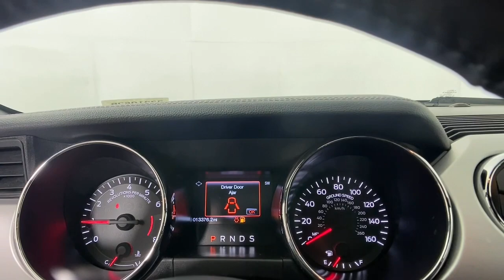2017 Ford Mustang Atlanta, Brookhaven, Dunwoody, Decatur, Sandy Springs, GA 2221062B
Shadow Black Used 2017 Ford Mustang available in Atlanta, Georgia at Lexus of Atlanta. Servicing the Brookhaven, Dunwoody, Decatur, Sandy Springs, GA area.
2017 Ford Mustang GT Premium - Stock#: 2221062B - VIN#: 1FATP8FFXH5322054

2017 Ford Mustang GT Premium CARFAX One-Owner. Clean CARFAX. Odometer is 4682 miles below market average!**Local Trade-In!**, **Nationwide Delivery Available!**, **We pay top dollar for trades!**, **Call now for details!**, 5.0L V8 Ti-VCT, 6-Speed Automatic with Select-Shift, Black Accent Package, Black GT, 5.0 and Pony Badges, Black Spoiler, Climate Controlled Heated/Cooled Front Seats, Equipment Group 400A, Exterior Parking Camera Rear, Fully automatic headlights, High-Intensity Discharge Headlights, Navigation System, Reverse Sensing System, Wheels: 19 Painted Black Aluminum.Hennessy Lexus of Atlanta is proud to offer you this Exceptional 2017 Ford Mustang! It comes well appointed, is exceptionally clean, and has undergone a rigorous mechanical and cosmetic reconditioning process. Come see why our cars are a cut above!At Hennessy Lexus of Atlanta, we offer a tremendous selection of New & Pre-Owned vehicles, accompanied with outstanding deals and unparalleled service! We have a strong and committed sales staff with many years of experience satisfying our customers' needs. We take pride in standing above the competition with a solid reputation and our entire team will ensure your car buying experience exceeds your expectations!We are leading the way with Real-Time Market based pricing that yields you the absolute best values on every car and truck. For over 50 years, the Hennessy family has been the most trusted name for luxury vehicles in metro Atlanta. We operate 10 dealerships in the Atlanta market, which provides us with access to a network with over 2,500 vehicles! No matter what you are interested in, we can't wait to help you find the perfect vehicle!